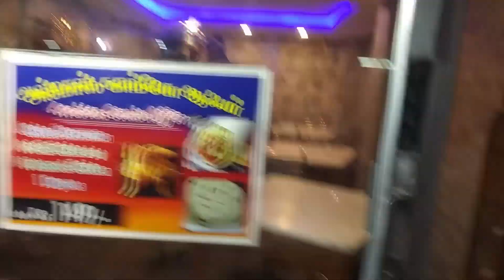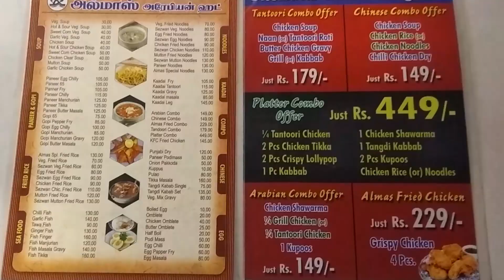Trying Shawarma At Arabian Hut In Sivakasi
Address:
Senayapuram Colony, Sivakasi, Tamil Nadu 626123